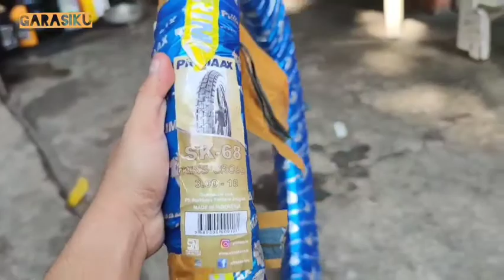custom honda win 100